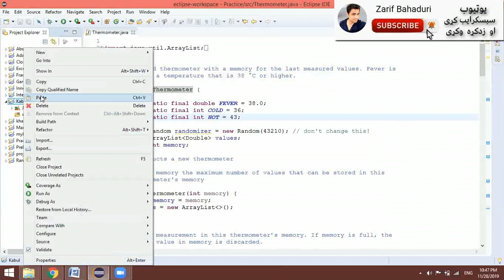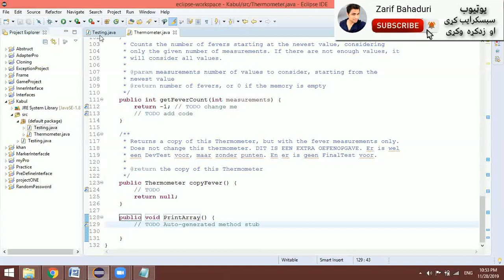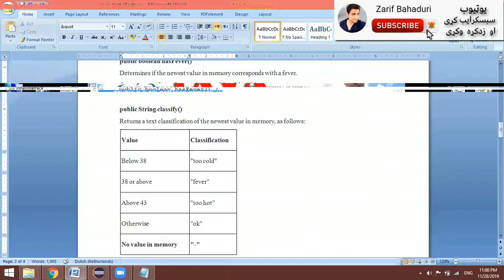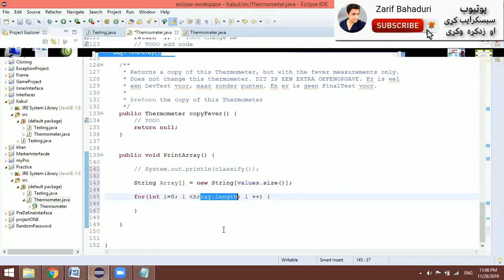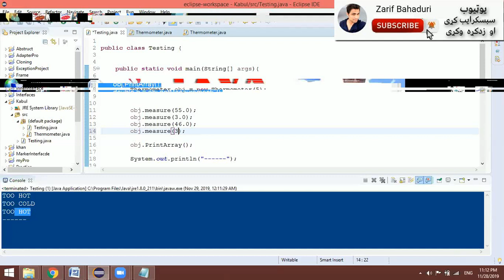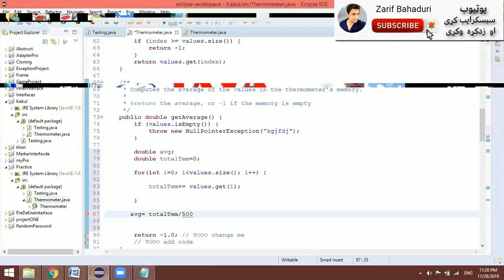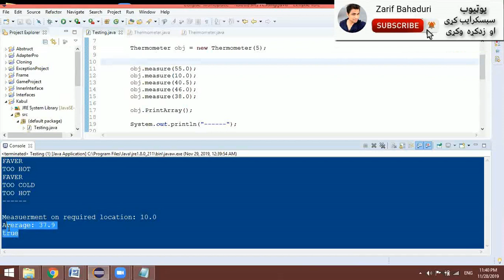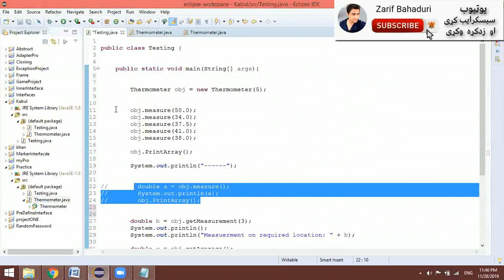java online with Nagina Hameed #10- Project Holland